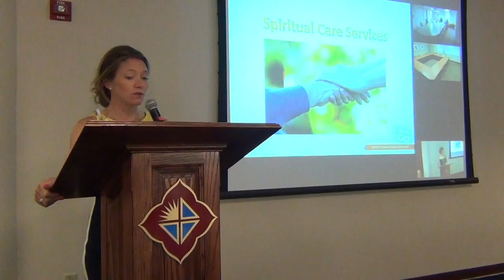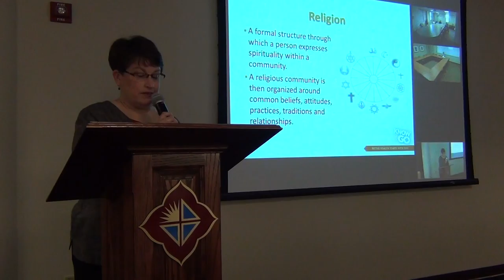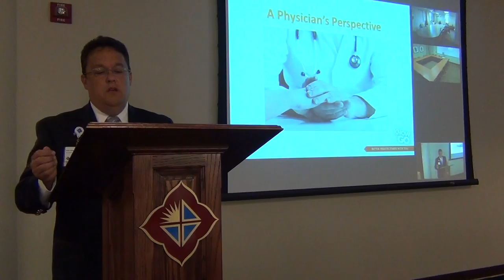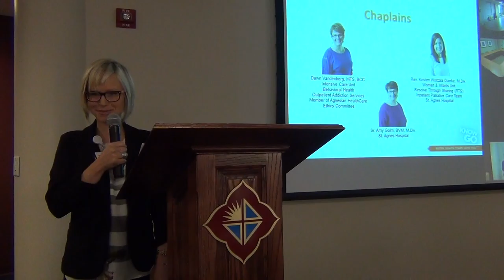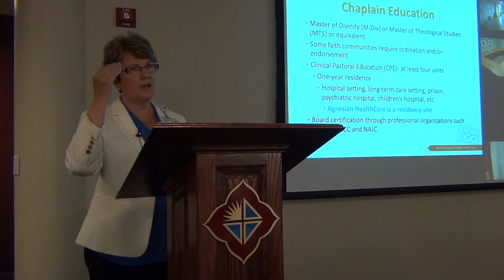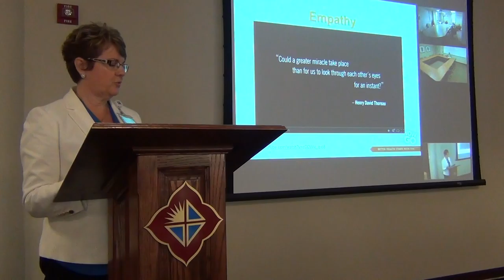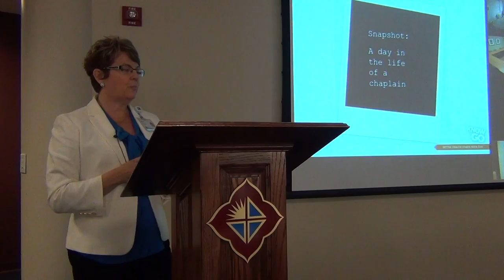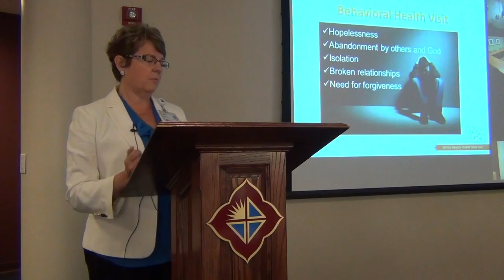Agnesian HealthCare Know & Go, July 2015: Spritiual Care Services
Join Derek Colmenares, MD, and Agnesian HealthCare chaplains to learn more about spirituality as one of the eight dimensions of wellness and the role of Spiritual Care Services at Agnesian HealthCare.

What is spirituality and what isn’t it?
Why do we have chaplains in healthcare?
What is Spiritual Care Services role in healthcare ethics?
When is it appropriate to call a chaplain?